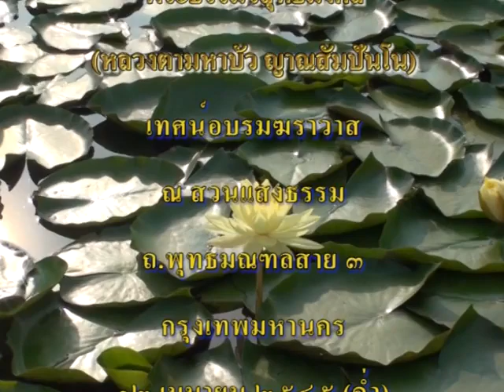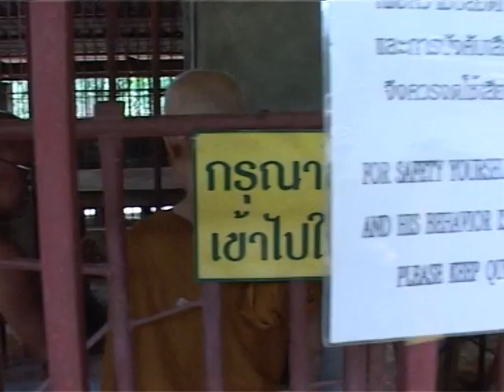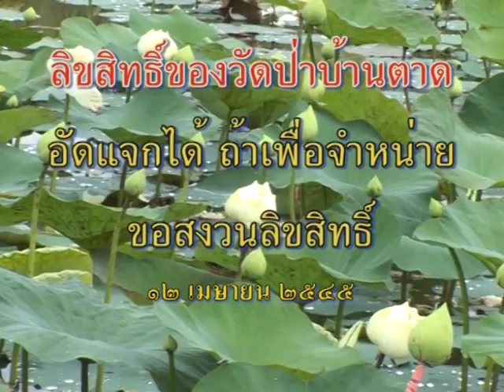หลวงตาพระมหาบัว เทศน์ 12/ 04/ 2545 ค่ำ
ถ.พุทธมณฑลสาย 3 กทม. 12/ 04/ 2545 ค่ำ